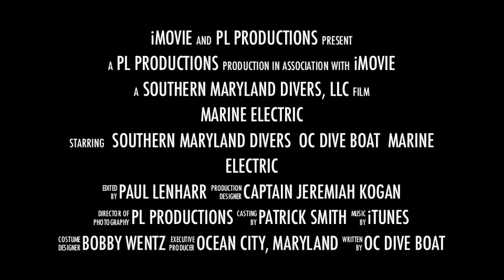Diving the Marine Electric.m4v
Southern Maryland Divers visit the wreck of the Marine Electric on board the "OC DIve Boat" out of Ocean City, Maryland.